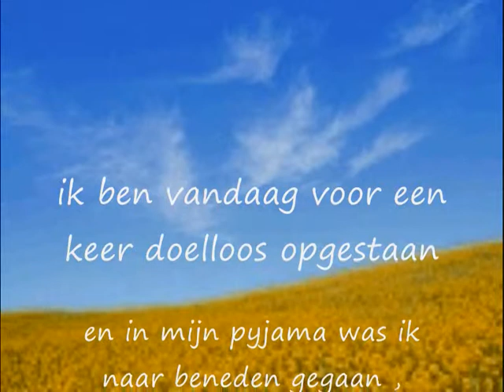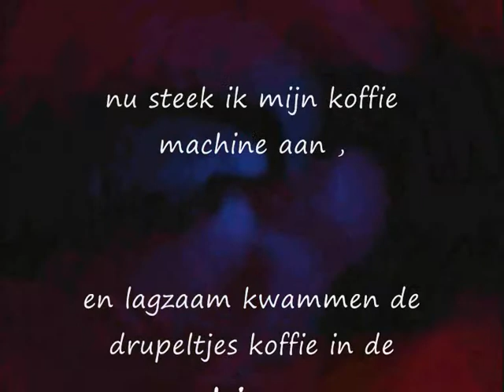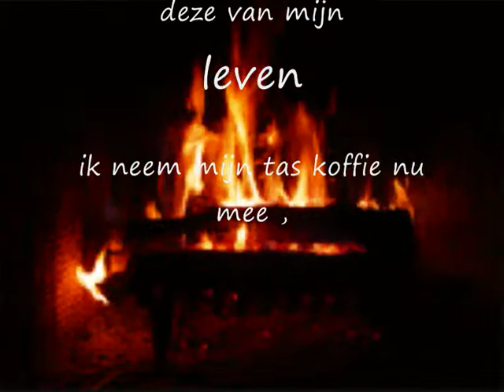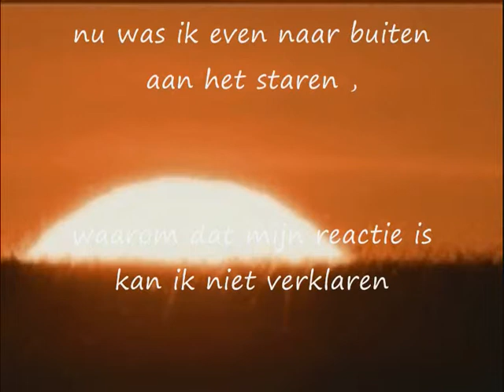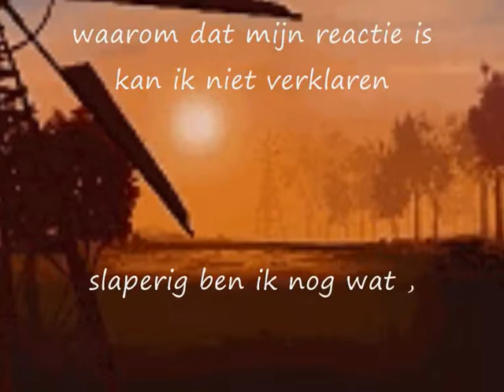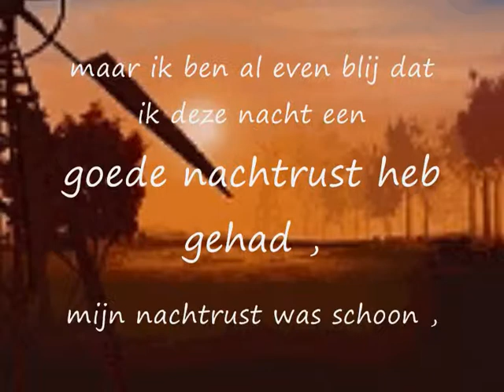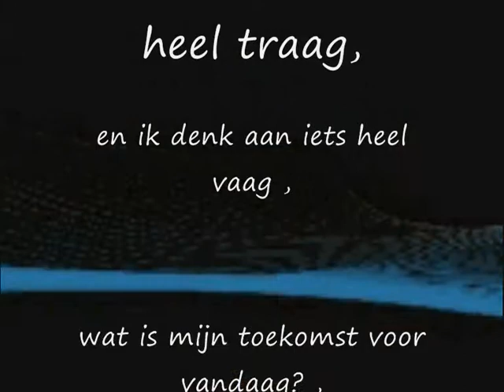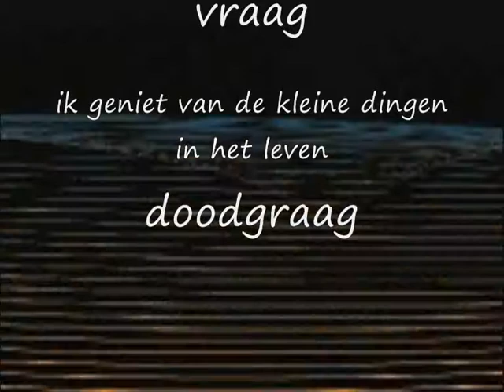ik geniet van de kleine dingen in het leven doodgraag !!!!!!!!!!!!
ik ben vandaag voor een keer doelloos opgestaan ,
en in mijn pyjama was ik naar beneden gegaan ,

nu steek ik mijn koffie machine aan ,
en lagzaam kwammen de drupeltjes koffie in de machine naar beneden ,
de koffie geur ,de smaak alleen heeft voor mij  al kleur aan de mooie dag als deze van mijn leven !

ik neem mijn tas koffie nu mee ,
en zet mij weer ,
voor het raam ,
nu  was ik even naar buiten aan het staren ,
waarom  dat  mijn reactie is  kan ik niet verklaren !

slaperig ben ik nog wat ,
maar ik ben al even blij dat ik deze nacht een goede nachtrust heb gehad ,
mijn nachtrust was schoon ,
wat ik had een mooie droom !

mijn koffie tas drink ik op het laatste leeg heel traag ,
en ik denk aan iets heel vaag ,
wat is mijn toekomst voor vandaag? ,
natuurlijk weet ik het antwoord op mijn eigen vraag ,